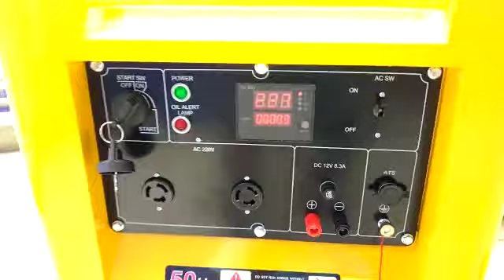Genset silent diesel 7500 watt TSUZUMI TDG 10000 S